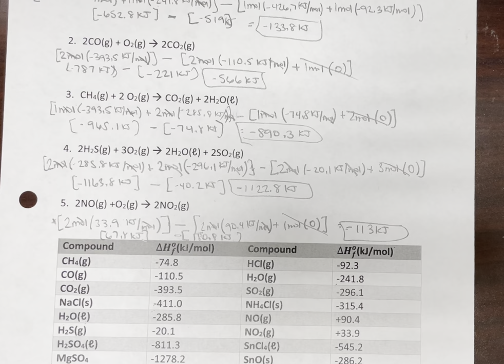Heat of Formation Practice 3-5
Explanation of questions 3-5